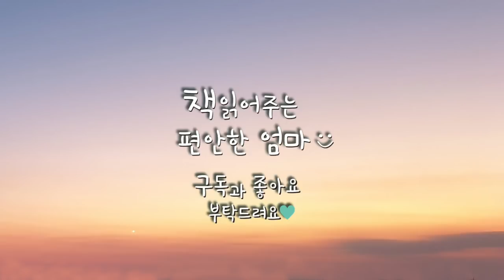[책읽어주는 편안한 엄마] 최승일 "새벽" 한국단편 오디오북 ASMR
안녕하세요 책읽어주는 편안한 엄마입니다. 오늘은 최승일 선생님의 "새벽"을 읽어보았습니다. 최승일 선생님은 일제강점기에 결성된 신경향파 문학단체인 염군사의 멤버였으며 초기 카프(Korea Artista Proleta Federation)의 성립에 참여했습니다. 신경향파 소설로 나가기 이전 그의 초기 소설 세계는 주로 연애 사건을 중심으로 한 자연주의적 서술 스타일의 심리묘사를 특징으로 하고있습니다. "새벽" 역시 조혼과 자유연애를 모티브로 한 일반적인 서사구조를 따르고 있습니다. 오늘도 편안한 시간 되세요:)